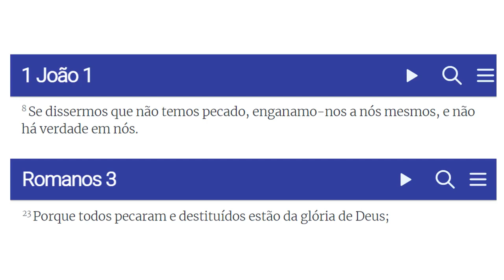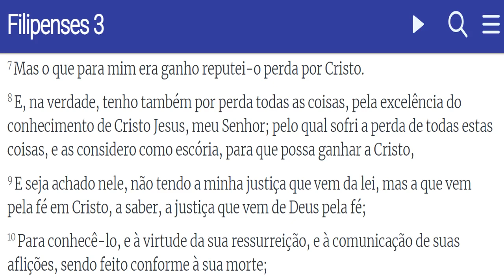Enquanto eu afirmar meu mérito, não posso ganhar a Cristo - Fp 3:7-9 - Estudo Biblico 21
Esterco e lixo é a justiça do maior moralista e religioso, diante da perfeição de Deus. Só vestidos com a justiça de Cristo poderemos entrar em Sua presença.
Negar a si mesmo não é só negar a própria vontade num esforço de obediência, mas também negar seu próprio mérito, para poder ganhar a Cristo como Salvador.

O que para mim era ganho reputei-o perda por Cristo.
E, na verdade, tenho também por perda todas as coisas, pela excelência do conhecimento de Cristo Jesus, meu Senhor; pelo qual sofri a perda de todas estas coisas, e as considero como escória, para que possa ganhar a Cristo,
E seja achado nele, não tendo a minha justiça que vem da lei, mas a que vem pela fé em Cristo, a saber, a justiça que vem de Deus pela fé;
Filipenses 3:7-9

VEJA OS VÍDEOS DO BLOG NO CANAL Oikodomen: Edificação Cristã:
Receberemos o bem de Deus, e não receberíamos o mal? - Resumo do livro de Jó - Estudo Bíblico 19
ESTES SÃO OS TEXTOS MAIS LIDOS DO BLOG:
Ninguém será justificado pelas obras - Rm 3:19-28 - Evangelho 2
É já a última hora, vem o Anticristo - 1Jo 2:18-26 - Estudo Bíblico 4